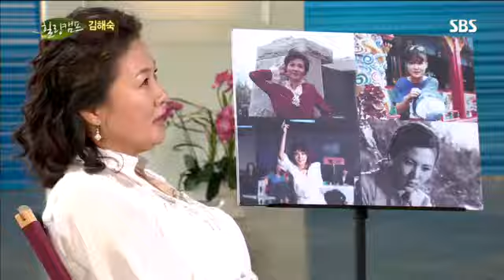힐링캠프 김해숙 #5